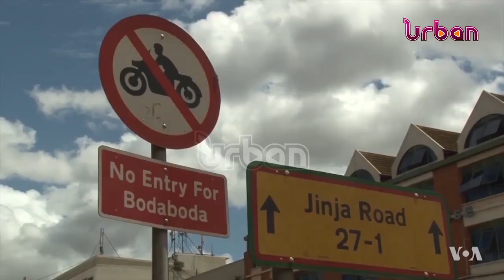Streamlining the transport sector